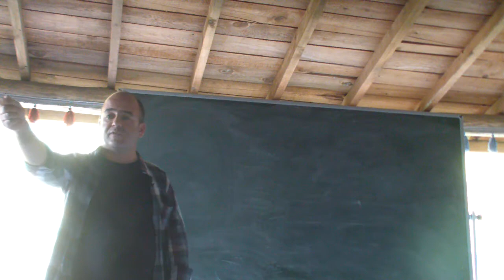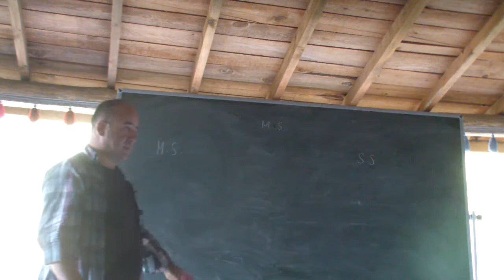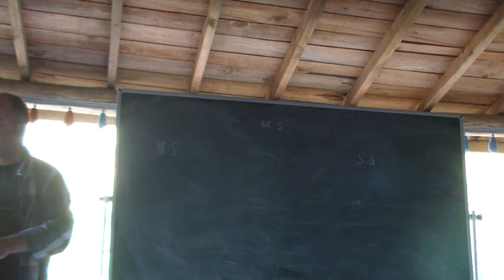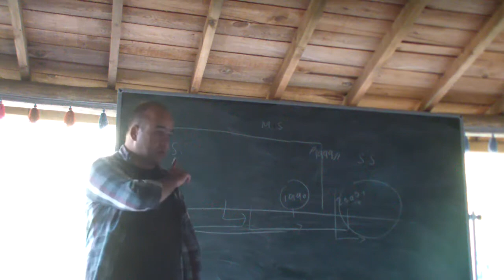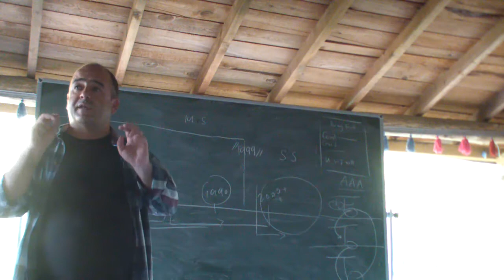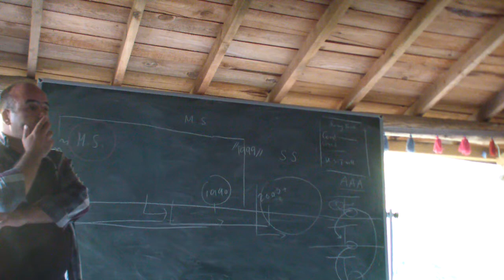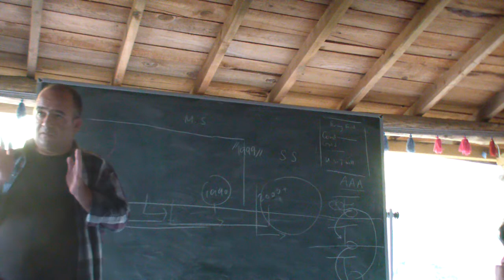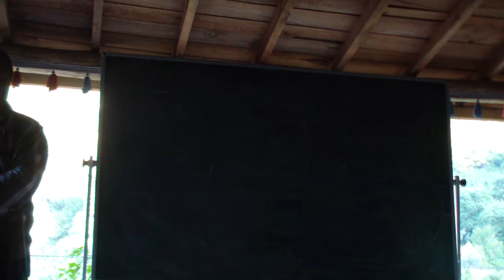Eray Yücel – Ekonomik Modellemeler Bölüm 5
2018 Arché Ekonomi Yazokulu'nda Eray Yücel’in verdiği Ekonomik Modellemeler üzerine olan dersin son bölümü. Arché Projesi ile ilgili daha fazla bilgi almak için ve gelecek kamplarımıza katılmak için adresini ziyaret edebilirsiniz.